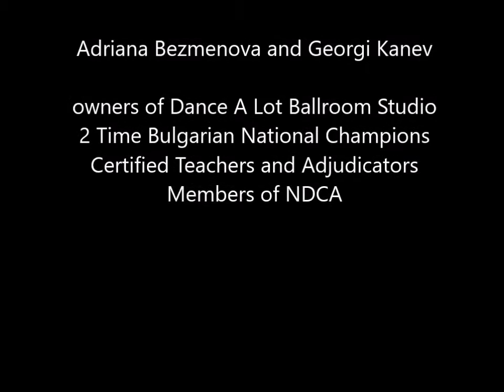Rumba Dance - I've Finally Found Someone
A special dedication dance from Georgi Kanev to his wife Adriana Bezmenova performed during the show "Dancing Stars" - Dance A Lot Ballroom Studio's 5 Anniversary show - at the Fair Lawn Community Center in Fair  Lawn, NJ.